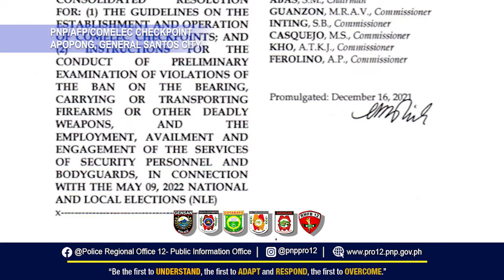𝐑𝐞𝐦𝐢𝐧𝐝𝐞𝐫𝐬 𝐃𝐮𝐫𝐢𝐧𝐠 𝐂𝐎𝐌𝐄𝐋𝐄𝐂 𝐂𝐡𝐞𝐜𝐤𝐩𝐨𝐢𝐧𝐭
"Be the first to UNDERSTAND, the first to ADAPT and RESPOND, and the first to OVERCOME."